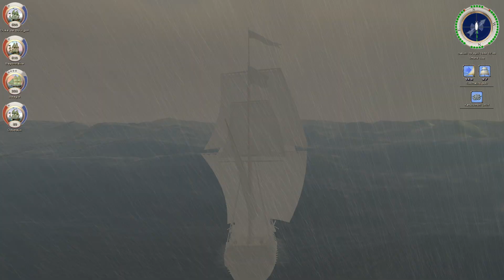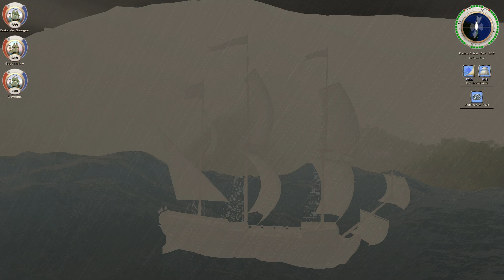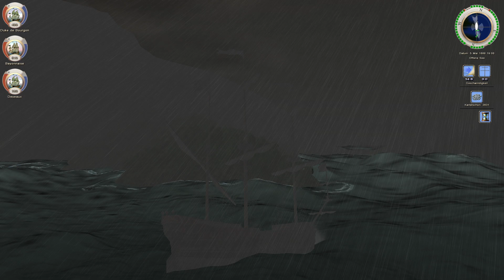Sea Dogs: COAS ☠️ #58 Spanisches Militär vor Curacao ☠️ Gameplay deutsch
Moin zusammen und Willkommen an Bord. Setzt die Segel und begebt euch mit mir gemeinsam auf ein handverlesenes Piratenabenteuer aus der goldenen Zeit der Piraten-RPG´s. Reiche Beute wartet auf uns. Für Ru(h)m und Reichtum!

★ ★ ★ Game ★ ★ ★
Hier findet ihr "Sea Dogs: City of Abandoned Ships" wenn ihr es selbst spielen möchtet:

★ ★ ★ Mein Key-Partner ★ ★ ★
Ihr wollt die neuesten Games zu günstigen und fairen Preisen zocken? Zusätzlich unterstützt du mich damit völlig kostenlos. Alle Einkünfte fließen zu 100% in meine Projekte auf YouTube und Twitch!